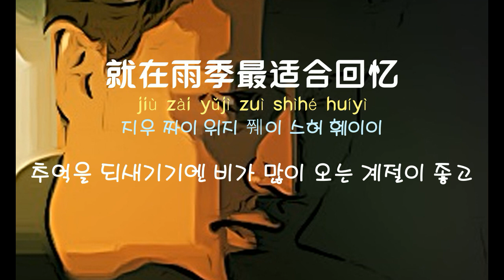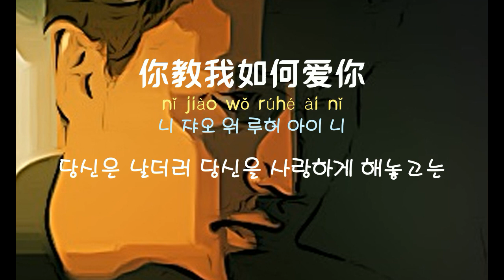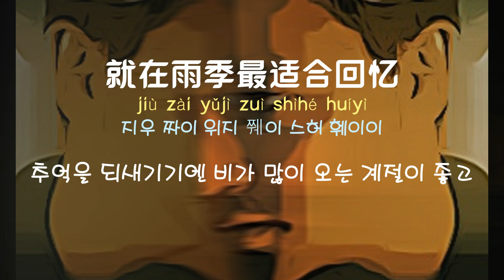[중국노래]한글가사/해석/자막/병음 장국영(张国荣)의 투명적니(透明的你)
신청 : 인생필라테스무어님
발표 : 1989년 작곡작사 : 양홍지(梁弘志)